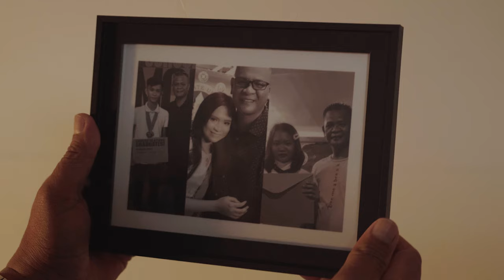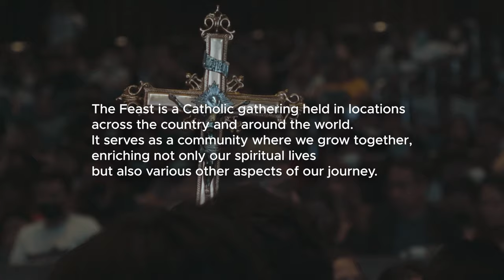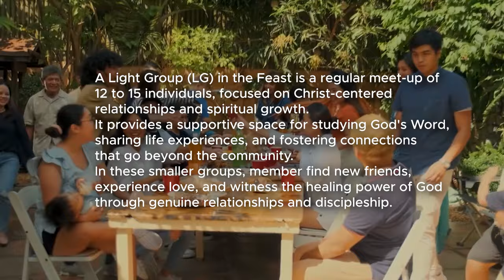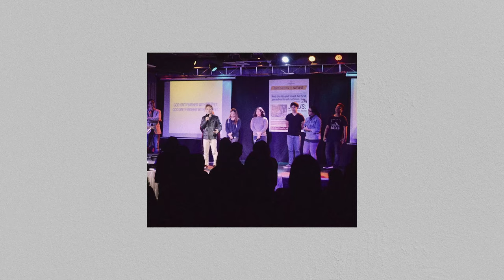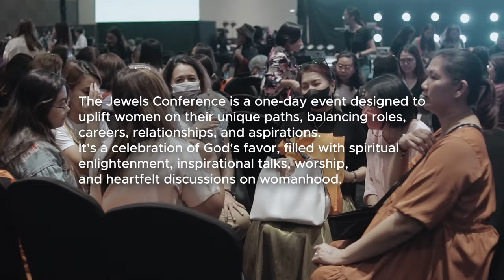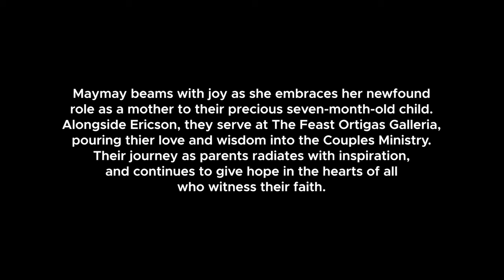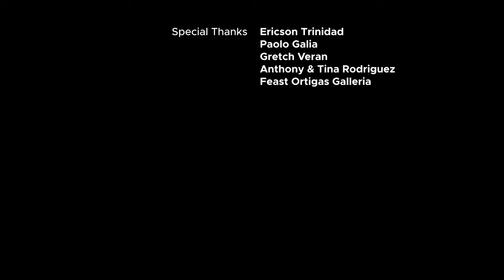From Heartbreak to Hope: Isang Kwento ng Pananampalataya ng Pagiging Ina | Feast Stories #5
All her life, Maymay Salvosa has been in the line of service but it didn't shield her from trials and tribulations. After a major illness and several miscarriages, she continously held on to her faith that throughout the pain, God was present.

Know more about her journey of mourning while walking with the Lord.

WE'D LOVE TO HAVE YOU AT THE FEAST!

If you want to be connected to The Feast today, sign up